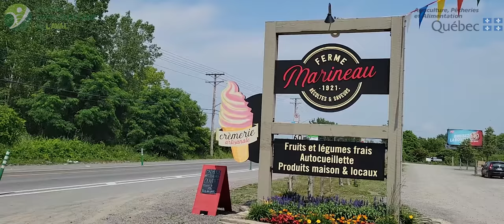Mangeons local #6 - Ferme Marineau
Nous vous invitons, à découvrir une liste exhaustive de produits de nos producteurs locaux à travers notre série « Mangeons local ».

Cette semaine, nous vous présentons « La Ferme Marineau ». Une ferme qui rassemble l'expérience et la tradition de 5 générations. Les produites de leurs kiosques sont réputées dans la région lavalloise pour leur fraîcheur et leur saveur !

4356 Boulevard Dagenais Ouest, Laval (Québec)
H7R 1L5

Projet pilote du Relais Communautaire de Laval financé par le Ministère de l'Agriculture, des Pêcheries et de l'Alimentation du Québec (MAPAQ) en partenariat avec la Ville de Laval.

En effet, ce projet consiste à promouvoir une approche complémentaire pour lutter contre l'insécurité alimentaire, favoriser et encourager l'économie locale tout en se rapprochant des producteurs et agriculteurs locaux.